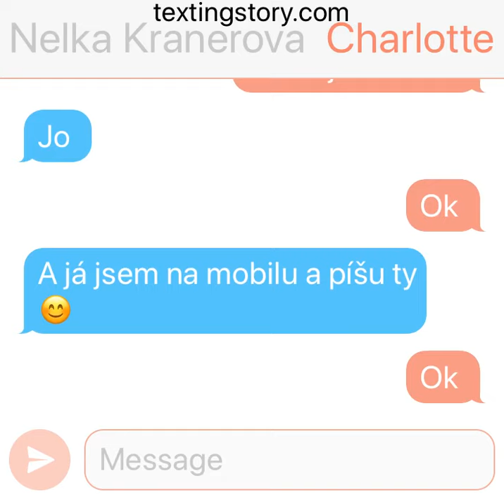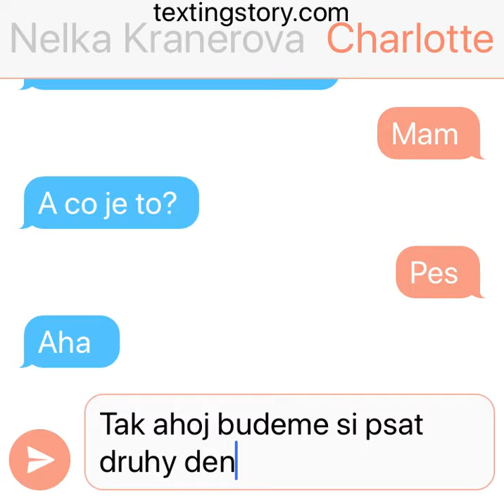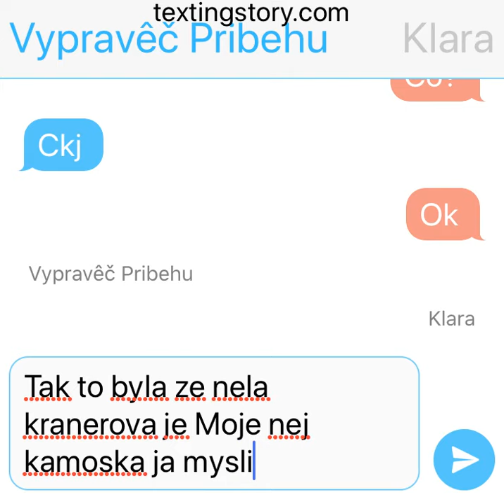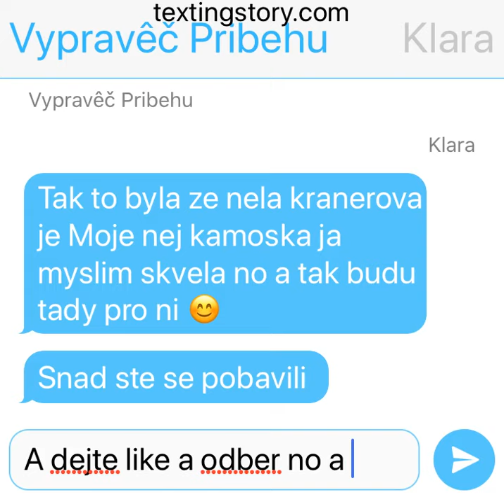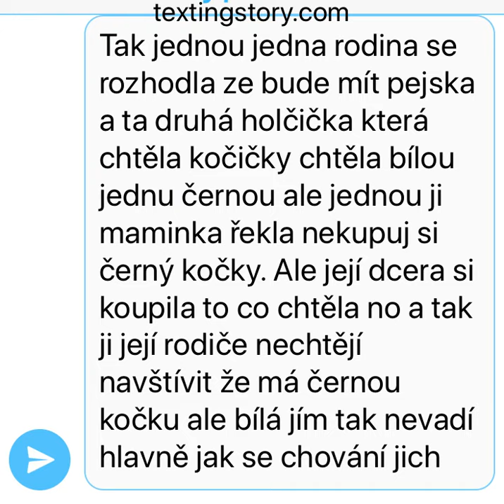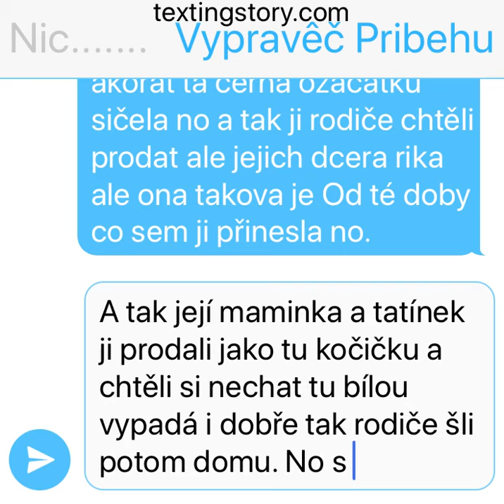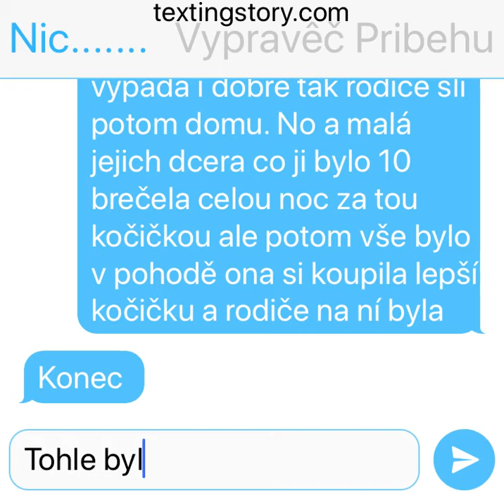Tohle je nový příběh akorat sem tam mnela to starý. A tohle je pro mou kamošku